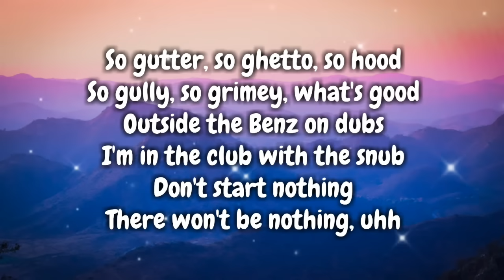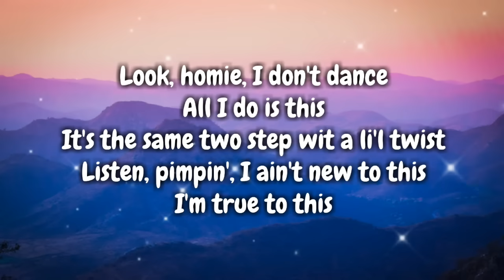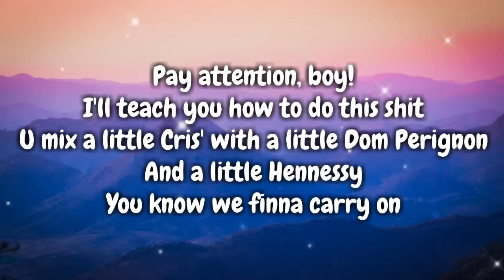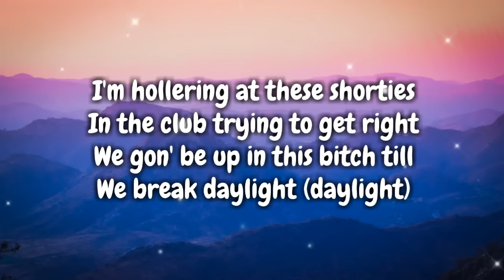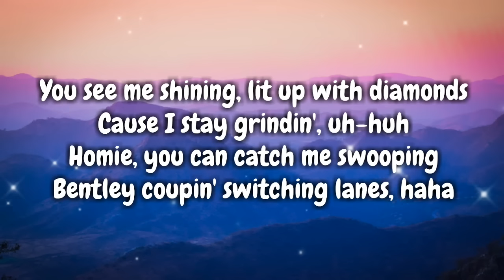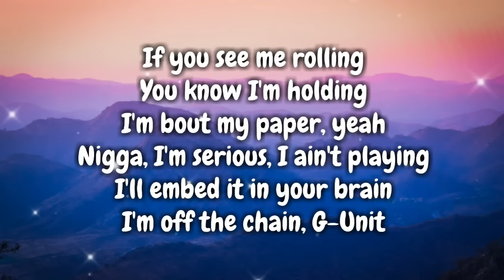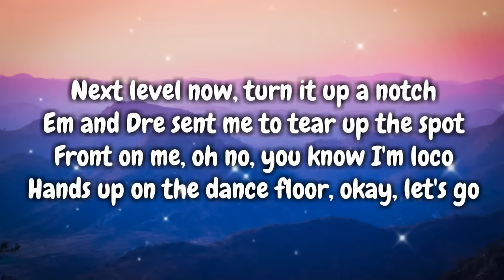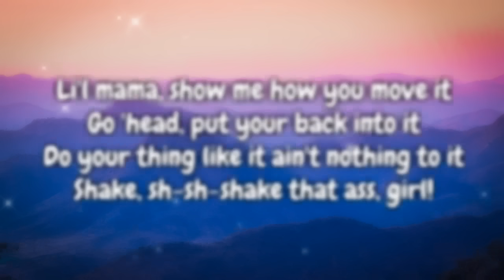50 Cent - Disco Inferno (Lyrics Video) 🎤💙